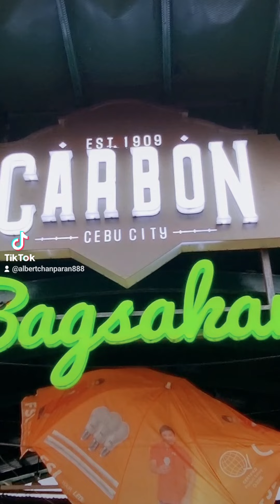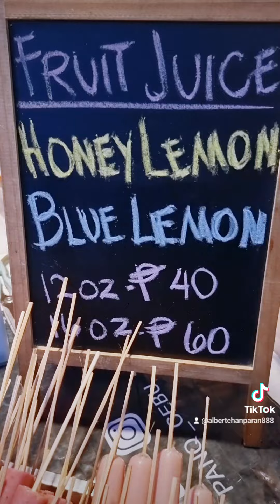Carbon Market Cebu by Megawide: TikTok Video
📍M. C. Briones St, Brgy Ermita,